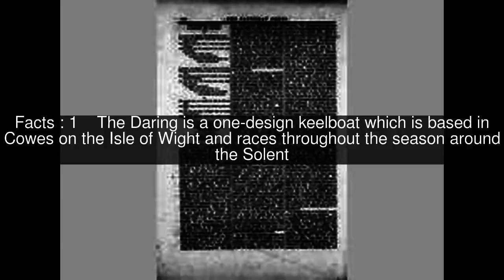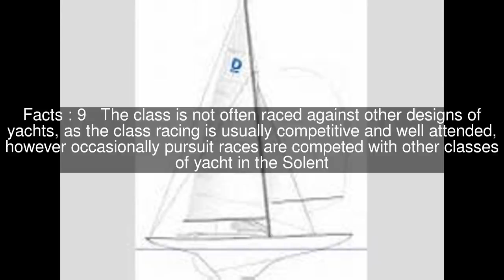Daring (keelboat) Top #13 Facts